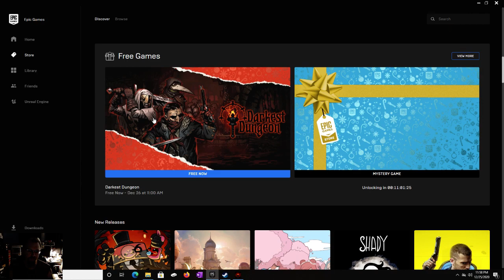Try to unlock a Boss tonight :)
Wanted to spawn a boss and get his Trophy. Didn't turn out so fell :/ -- Watch live